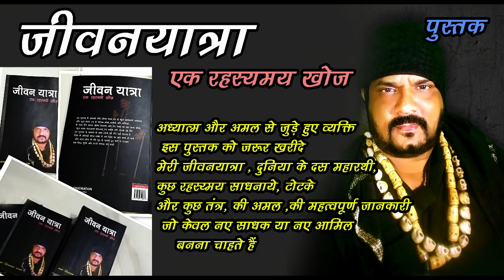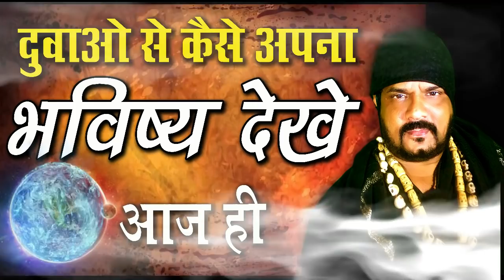दुवाओ से अपना भविस्य कैसे जाने -- गुरूजी रिज़वान खान guruji rizwan khan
दुवाओ से अपना भविस्य कैसे जाने --  गुरूजी रिज़वान खान

क्या दुवाओ में इतनी ताकत हैं की किसी का भी भविस्य देखा जा सकता हैं
जी है कुंडली और ज्योतिष शास्त्र द्वारा हम किसी का भी भविस्य बता सकते हैं
तो दुवाओ में भी वो असर है जिसको पढ़कर हम अपने उपर फूँक कर सो जाये
तो हम अपना मुस्तकबिल और अपना भविस्य देख सकते हैं

१ बिस्मिल्लाहरहमाने रहीम
२ सूरेह यासीन
३ अयतल  कुर्शी
४ चार कुल  १ सूरेह  नाश  २ सूरेह फलक ३ सूरह अहद  ४ सूरेह काफ़िरून
ये सब दुवाओ को इ बार पढ़कर फूंमेर कर सो जाये
और दवा करे अल्लाह से जो देखना हैं ख्वाब में दिख जायेगा Hello! Salam Namaste! I am Rizwan Khan; I am Handicapped Person, a graphic designer by profession. I come from a humble back ground. I was infected by polio at the age of six. I have deep knowledge of occult practices. I have done an extensive research on it for the last 28 years. I have dedicated my life for the wellbeing of the society & humanity.
Available Types: Print (Paperback), E-book (PDF & Kindle)
Genre: Non-Fiction
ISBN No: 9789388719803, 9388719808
First Edition: 2019.
Out of India book available on Ingram & InfiBeam.